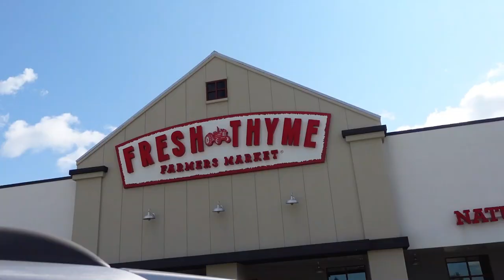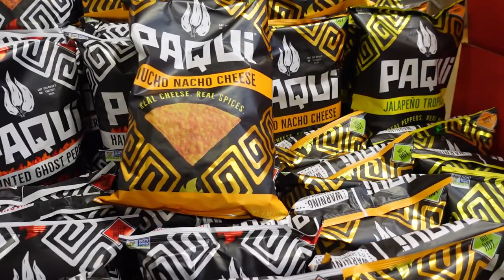WE SEEN MY EX (AND THIS HAPPENED)!!!